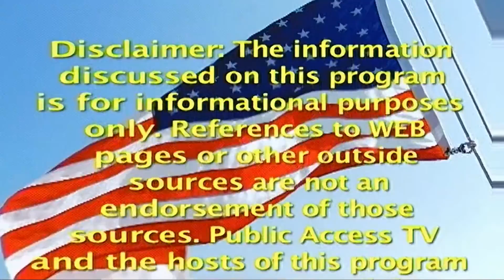Taxpayer Alert with Al Segalla & Guest, Rebecca Callen, City Manager City of Angels Camp 10/21/2022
HD Taxpayer Alert with Al Segalla & Guest, Rebecca Callen, City Manager City of Angels  10/21/2022

The City of Angels Camp is located in the heart of the California Foothills and is home to Gold Rush history, beautiful landscapes, a lifestyle that many want to be a part of, and is home to the world famous Calaveras County Frog Jump Jubilee every May. To visit the City's new website and learn more about what was discussed in the program,

The Calaveras County Taxpayers Association is a non-partisan, citizen's advocacy group committed to promoting lower taxes and efficiency in the administration of public business. They keep a watchful eye on City, County, State, education and special district issues in an effort to promote the most economical use of our tax dollars.  They recognize the human rights to liberty and property in a free society.

Their goal is to work cooperatively with government officials to achieve a strong, balanced economy for Calaveras County.  They network with, and support, the Howard Jarvis California Taxpayers Association, the National Taxpayers Union and other organizations of similar purpose.

Taxpayer Alert is filmed at the Calaveras County Public Access TV Studio.